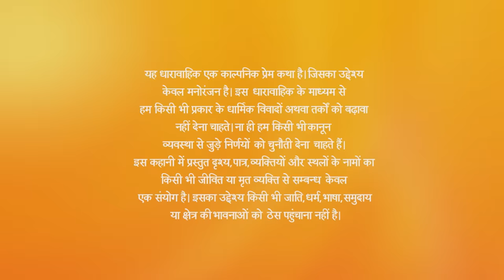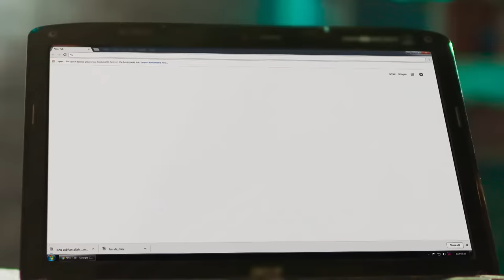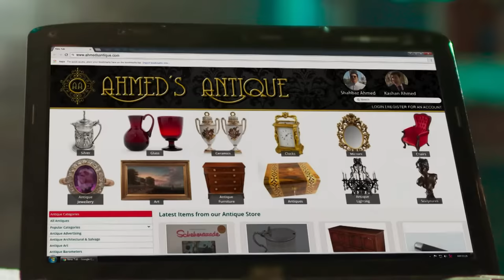OMG! Rukhsar ने दी धमकी Shahbaz को जेल भेजने की 🚨 | Ishq Subhan Allah | Full Ep. 65 | Zee Anmol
Rukhsar threatens to send Shahbaz to jail! What leverage does she have, and will Shahbaz be able to stop her from going through with it? ⚖️

Discover the captivating world of Ishq Subhan Allah on Zee TV! Dive into this enthralling drama that revolves around Zara, a modern, ambitious woman, and Kabir, a traditionalist who follows the path of Islam strictly. Watch as their contrasting beliefs lead to intense conflicts and heartfelt moments, shaping their destinies. Experience the twists and turns of their journey filled with love, faith, and societal challenges. 🌟✨

Don't miss out on this emotional rollercoaster that will keep you hooked till the very end. Tune in now to find out what happens next and be part of Zara and Kabir's extraordinary story! 📺💖

OMG! Rukhsar ने दी धमकी Shahbaz को जेल भेजने की 🚨 | Ishq Subhan Allah | Full Ep. 65 | Popular Hindi Show | Zee Anmol